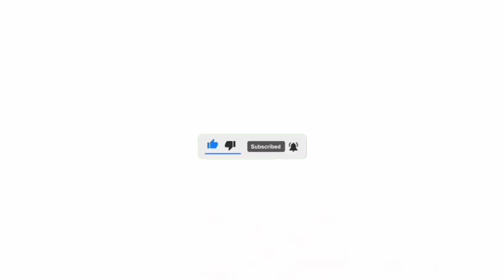indian car simulator gameplay | indian bolero game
bolero game
car game
indian bolero game
indian car simulator 3d
indian car simulator 3d new update 2022